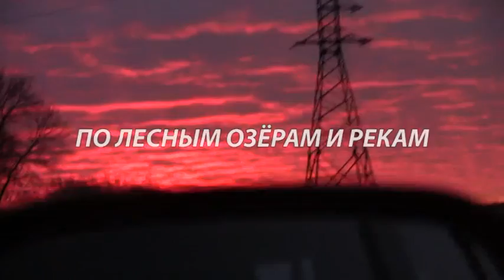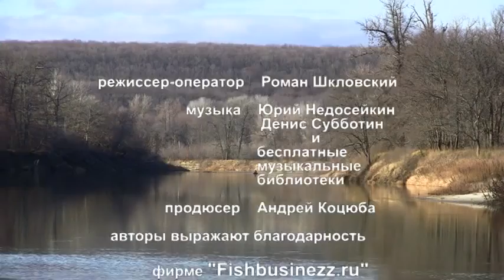Один на реке. Сезон 2. По лесным озерам и рекам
«Один на реке». Россия, 2012г. (16+) Эксклюзивный проект от телеканала «Охотник и рыболов» - первое рыболовное реалити-шоу «Один на реке».   Роман Шкловский - ведущий, он же оператор, режиссёр и главное действующее лицо отправляется в рыболовное путешествие по реке. Он совершенно один. У него нет помощников, только лодка, палатка, удочка и две камеры. Ему приходится самому выстраивать планы, и снимать с двух точек. Что его может ждать в пути? Конечно увлекательное рыболовное приключение! Охотник и рыболов — это увлекательное путешествие в мир древних инстинктов и навыков, в мир приключений и ярких эмоций. Следуйте за нами подальше от городов, в удаленные дикие места и почувствуйте гордость, которую всегда испытывали наши предки, возвращаясь домой с добычей в руках.